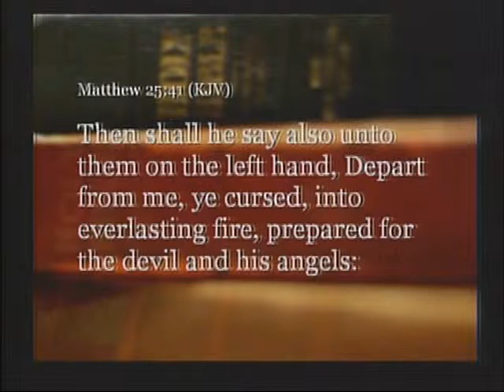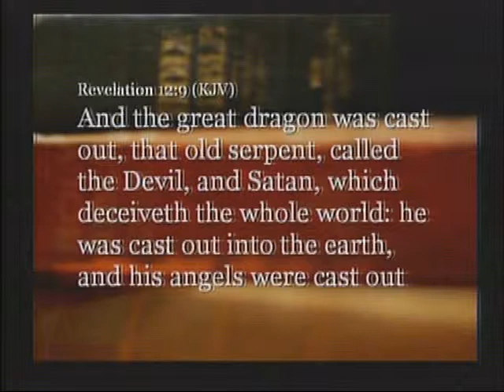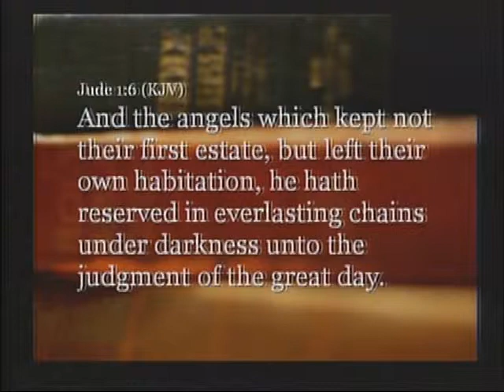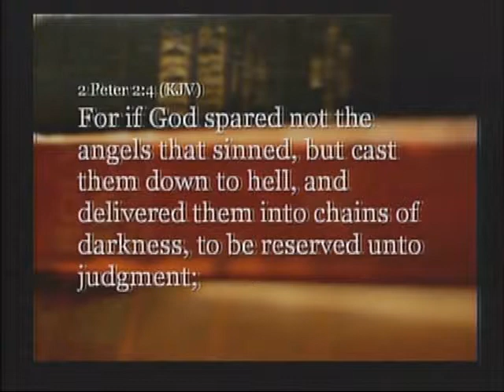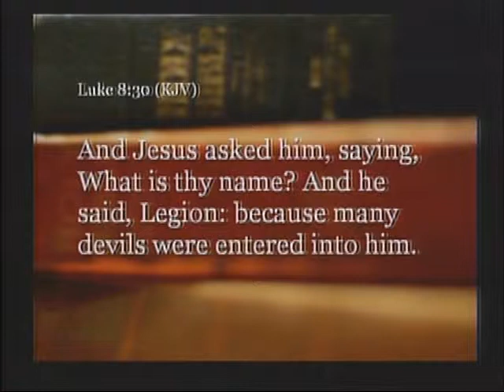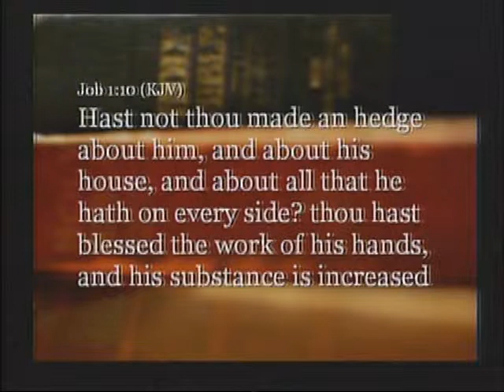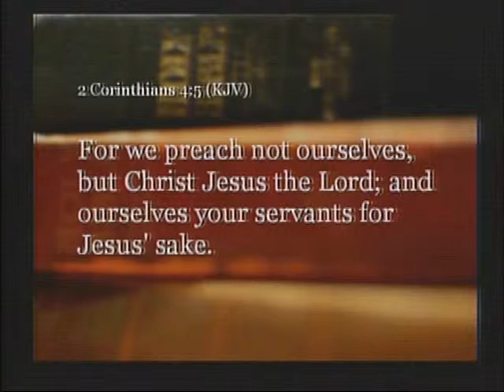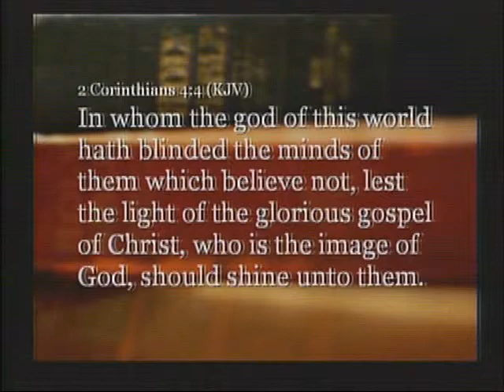Spiritual Warfare - Our Enemy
Aug 24th 2014 Sunday School
Mat 25:41
Rev 12:9
Jud 1:6
2Pet 2:4
Luke 8: 28-33
Job 1:10
2 Co 4:3-6